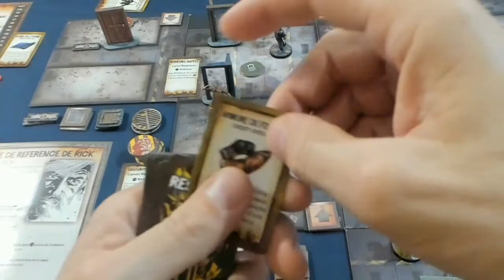Here's Rick Scénario 2 Récupération du matériel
Le groupe de Rick a peut être trouver un refuge mais il va falloir nettoyer la prison. Scénario 2 de la campagne de Here's Rick en Mode Survie.

00:00 - Présentation du scénario
11:26 - Début de la partie
30:00 - Trente minute de jeu
01:00:00 - Un heure de jeu
01:30:00 - Un heure trente de jeu
02:00:00 - Deux heures de jeu
02:30:00 - Deux heures trente de jeu
03:00:00 - Trois heures de jeu
03:06:00 - Conclusion